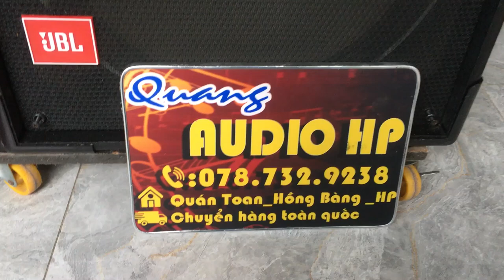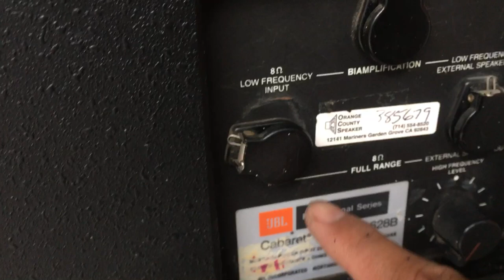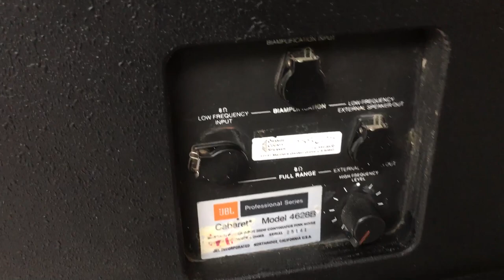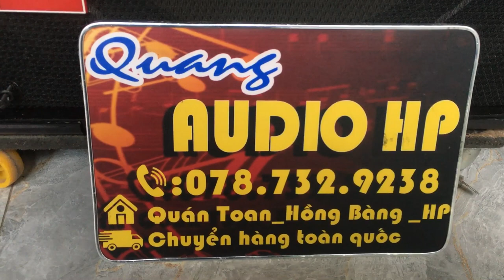Model hiếm jbl cabaret 4628b đẹp quá